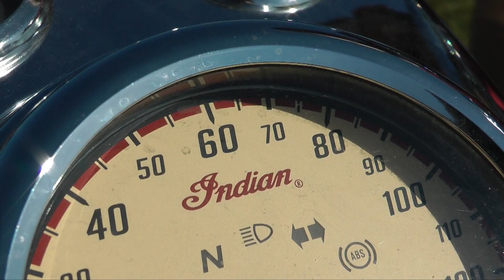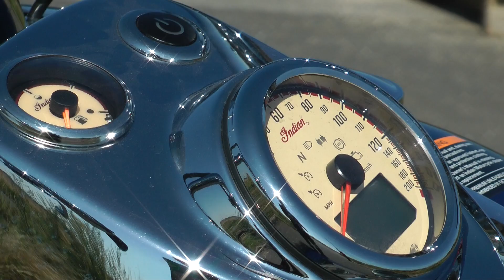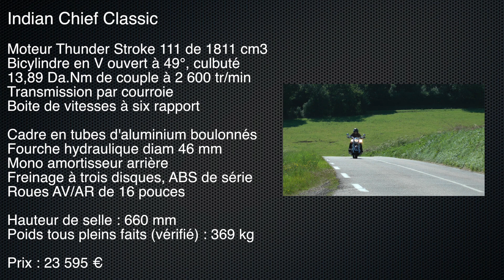Indian Chief Classic : Le custom haut de gamme so chic !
Indian is back ! La mythique marque américaine propose aujourd’hui 5 modèles aux chromes étincelants, dont cette Chief Classic à la robe bleue, aujourd’hui à l’essai sur Moto-Station.com. Look rétro authentique, gros moteur de 1811 cm3 et technologies bien actuelles, l’Indian Chief Classic 2014 est un custom haut de gamme soigné, qui se savoure sans modération ! A découvrir en image sur cette vidéo.